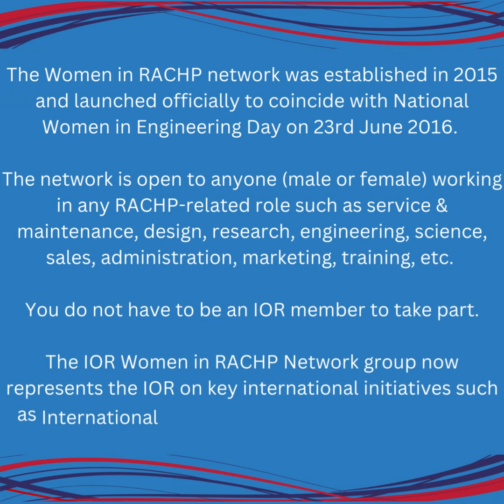Women in RACHP - Meet the Team